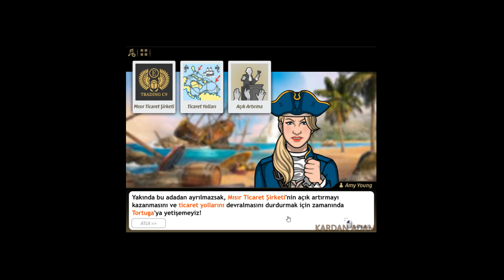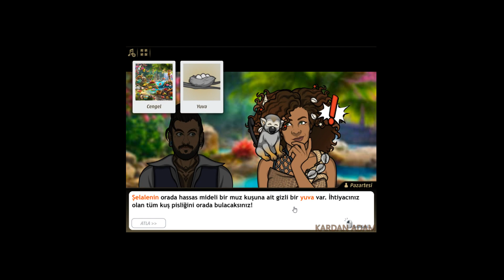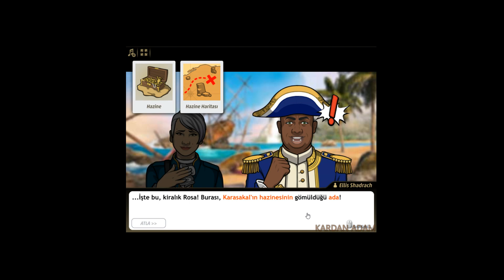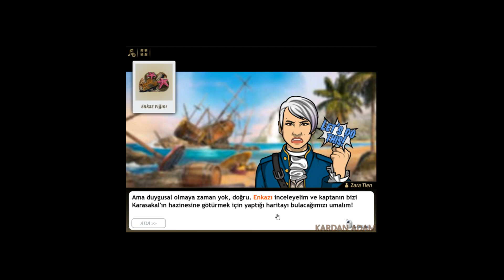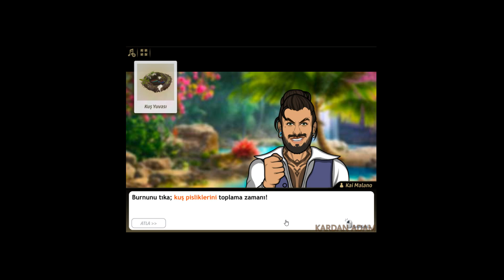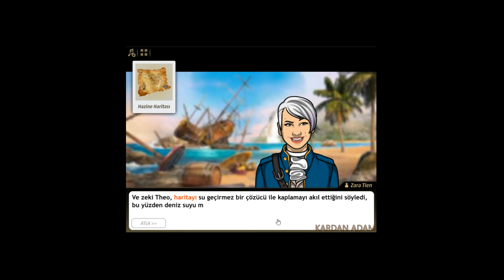Criminal Case-Travel in Time-Kazazede!-Age Of Sail-Case #23_6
Türkçe

CC: PACIFIC BAY 4K VAKA TAM ÇÖZÜMLERİ

criminalcase Yıllık